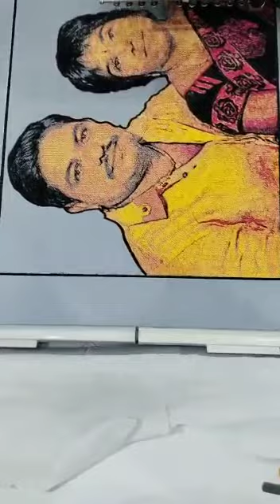vaishnavi computer embroidery lo👫